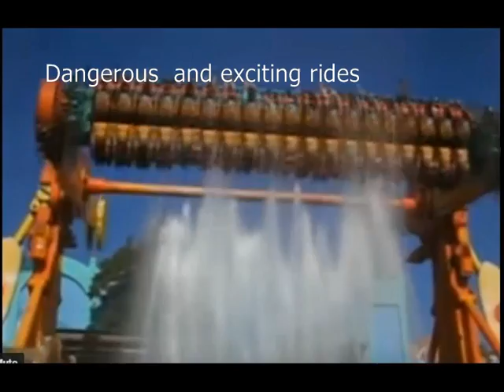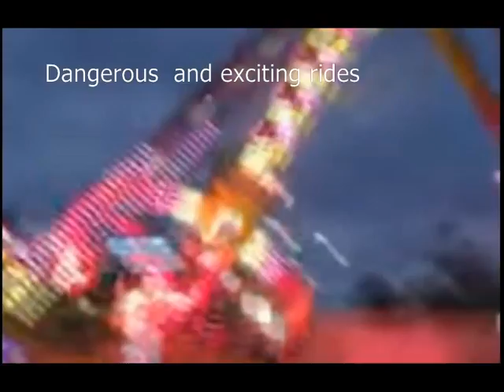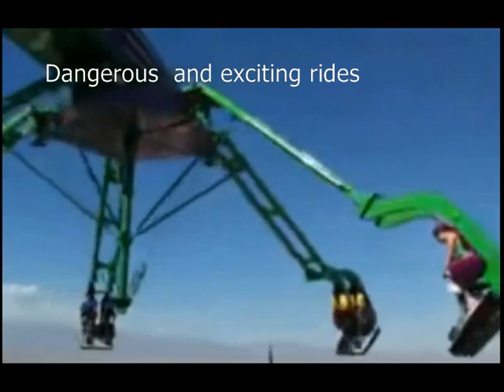World's Most Dangerous and Exciting Rides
Hi, Thanks for all your supports, rating our videos is always appreciated.